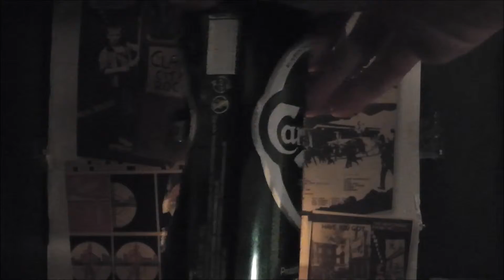Bill Hicks Beer Can Lantern, by Cult Can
This is a hand carved and crafted beer can, transformed into a portrait candle-lit lantern of comedy genius Bill Hicks. It's just a ride!

Also on eBay & Etsy, search 'Bill Hicks Can Lantern'.